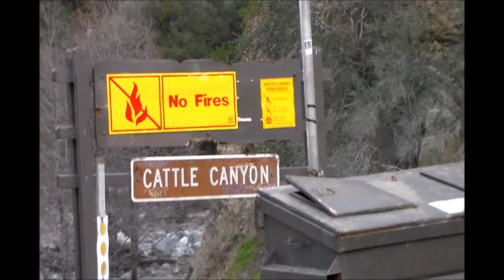Gold Prospecting California 2/3/15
My last video on this spot.